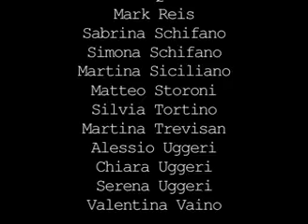il mio quartiere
video realizzato nell'ambito del contesto del progetto punto e linea baggio con i ragazzi e le ragazze dell'oratorio madonna della fede quartiere degli olmi